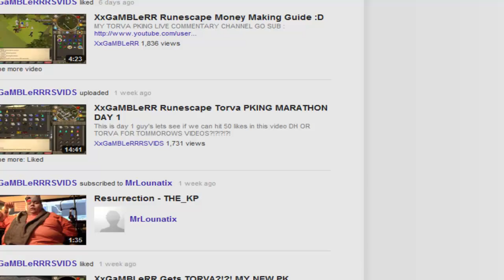XxGaMBLeRR Presents Xxunicorns Multi Team PK Video #1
OKAY GUYS PLEASE RE ALL OF THIS! This is a new serious im gunna be starting up if i get good feedback my new clan is called "Xxunicorns" Were
gunna do it all muli team pking , pking commentarys duel commentarys! like this one and lots more so please let me know what you thought about this
give me all the feedback you can and thumbs up if you liked this .. took awhile to make over 1 hour long pk video!!! with commentary thanks guys ! -xxgambler